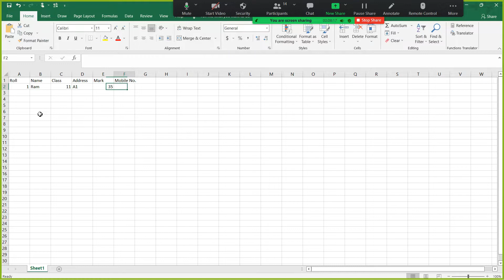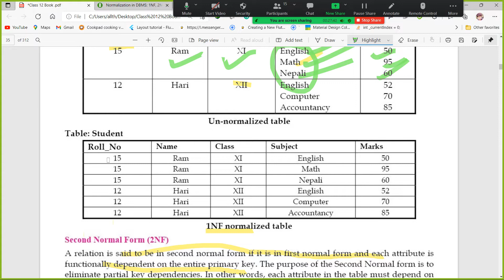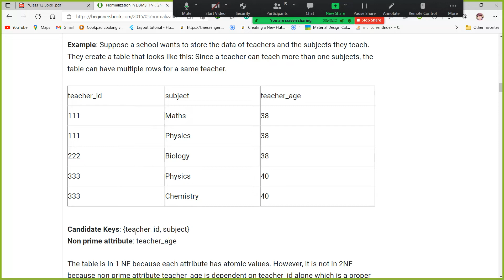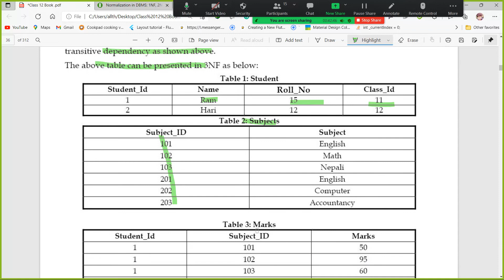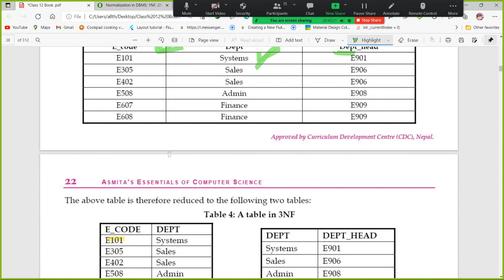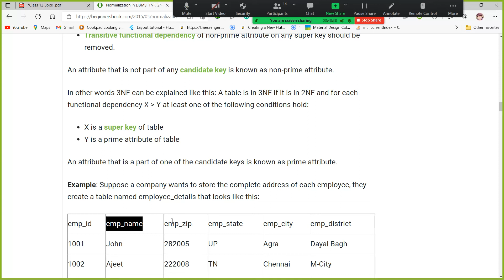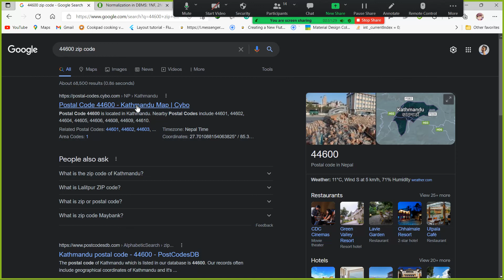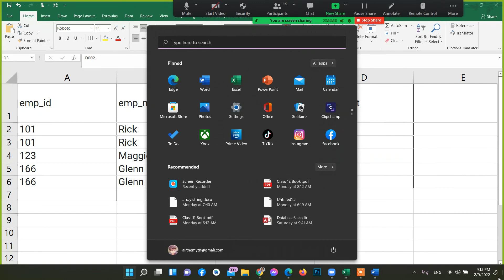CLASS 12 DBMS Normalization in DBMS: 1NF, 2NF, 3NF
Normalization in DBMS: 1NF, 2NF, 3NF

Normalization is a process of organizing the data in database to avoid data redundancy, insertion anomaly, update anomaly & deletion anomaly. Let’s discuss about anomalies first then we will discuss normal forms with examples.

Anomalies in DBMS
There are three types of anomalies that occur when the database is not normalized. These are – Insertion, update and deletion anomaly. Let’s take an example to understand this.

Example: Suppose a manufacturing company stores the employee details in a table named employee that has four attributes: emp_id for storing employee’s id, emp_name for storing employee’s name, emp_address for storing employee’s address and emp_dept for storing the department details in which the employee works. At some point of time the table looks like this:

emp_id emp_name emp_address emp_dept
101 Rick Delhi D001
101 Rick Delhi D002
123 Maggie Agra D890
166 Glenn Chennai D900
166 Glenn Chennai D004
The above table is not normalized. We will see the problems that we face when a table is not normalized.

Update anomaly: In the above table we have two rows for employee Rick as he belongs to two departments of the company. If we want to update the address of Rick then we have to update the same in two rows or the data will become inconsistent. If somehow, the correct address gets updated in one department but not in other then as per the database, Rick would be having two different addresses, which is not correct and would lead to inconsistent data.

Insert anomaly: Suppose a new employee joins the company, who is under training and currently not assigned to any department then we would not be able to insert the data into the table if emp_dept field doesn’t allow nulls.

Delete anomaly: Suppose, if at a point of time the company closes the department D890 then deleting the rows that are having emp_dept as D890 would also delete the information of employee Maggie since she is assigned only to this department.

To overcome these anomalies we need to normalize the data. In the next section we will discuss about normalization.

Normalization
Here are the most commonly used normal forms:

First normal form(1NF)
Second normal form(2NF)
Third normal form(3NF)
Boyce & Codd normal form (BCNF)
First normal form (1NF)
As per the rule of first normal form, an attribute (column) of a table cannot hold multiple values. It should hold only atomic values.

emp_id emp_name emp_address emp_mobile
101 Herschel New Delhi 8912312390
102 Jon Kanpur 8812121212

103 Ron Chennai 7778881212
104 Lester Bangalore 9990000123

Two employees (Jon & Lester) are having two mobile numbers so the company stored them in the same field as you can see in the table above.

This table is not in 1NF as the rule says “each attribute of a table must have atomic (single) values”, the emp_mobile values for employees Jon & Lester violates that rule.

To make the table complies with 1NF we should have the data like this:

101 Herschel New Delhi 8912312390
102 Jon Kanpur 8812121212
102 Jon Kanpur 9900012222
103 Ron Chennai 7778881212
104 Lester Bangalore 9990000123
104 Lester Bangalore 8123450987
Second normal form (2NF)
A table is said to be in 2NF if both the following conditions hold:

Table is in 1NF (First normal form)
No non-prime attribute is dependent on the proper subset of any candidate key of table.
An attribute that is not part of any candidate key is known as non-prime attribute.

The table is in 1 NF because each attribute has atomic values. However, it is not in 2NF because non prime attribute teacher_age is dependent on teacher_id alone which is a proper subset of candidate key. This violates the rule for 2NF as the rule says “no non-prime attribute is dependent on the proper subset of any candidate key of the table”.

To make the table complies with 2NF we can break it in two tables like this:
teacher_details table:

teacher_id teacher_age
111 38
222 38
333 40
Third Normal form (3NF)
A table design is said to be in 3NF if both the following conditions hold:

Table must be in 2NF
Transitive functional dependency of non-prime attribute on any super key should be removed.

In other words 3NF can be explained like this: A table is in 3NF if it is in 2NF and for each functional dependency X- Y at least one of the following conditions hold:

X is a super key of table
Y is a prime attribute of table
An attribute that is a part of one of the candidate keys is known as prime attribute.